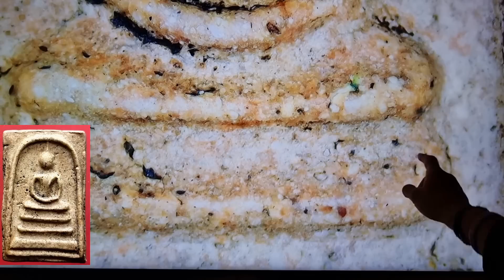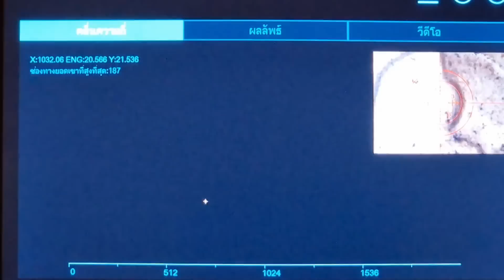เก็บ​พระ​สมเด็จ​ตาม​ต​ำ​รา​EP397:พระสมเด็จกลุ่มพิมพ์(เสี่ยดม)​สุโขทัยเชียงแสนสิงห์2 เนื้อสวยของFC